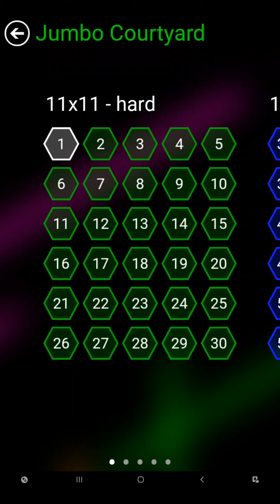Flow Free Hexes - Jumbo Courtyard - All Perfect Solutions for levels 1 to 150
Here are the perfect solutions for levels 1 - 150 of Jumbo Courtyard Pack of Flow Free Hexes.